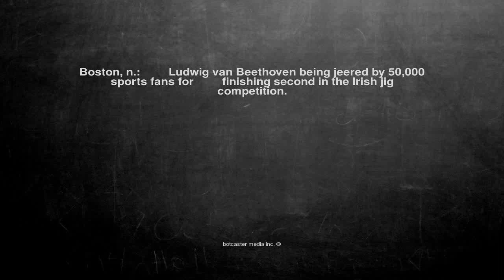Ok, here is the joke. Boston, n.: ...